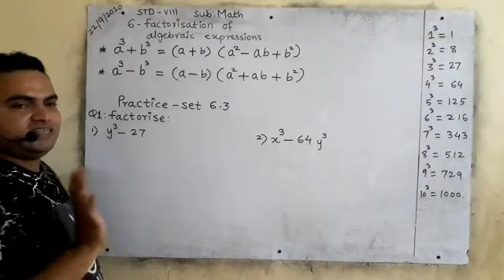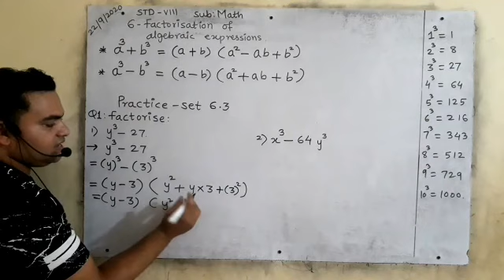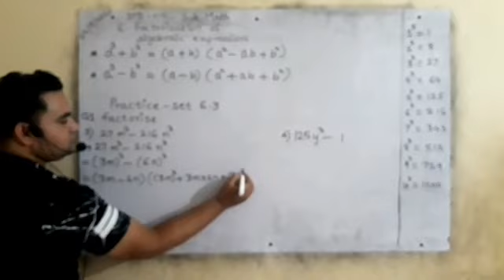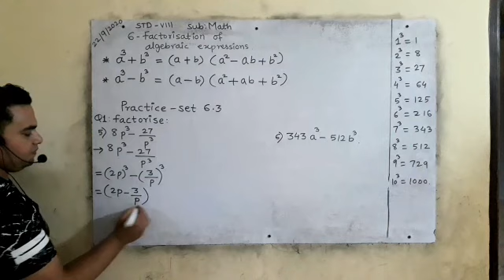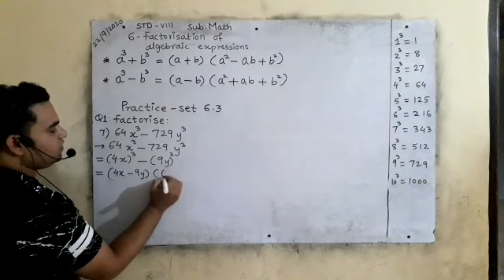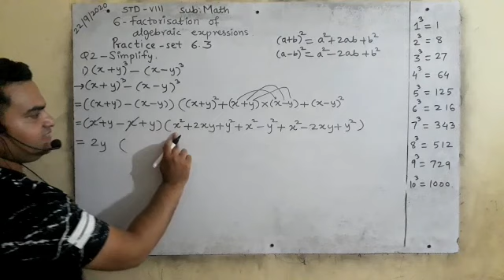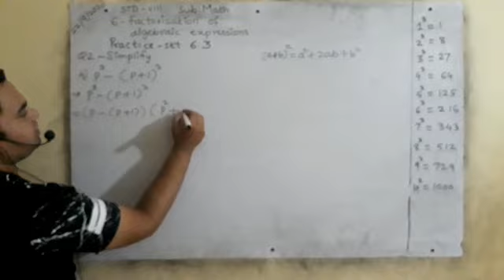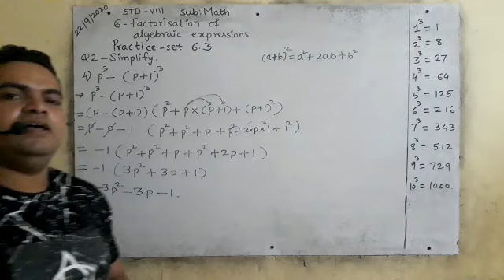8th Maths P set 6.3 factorisation of algebraic expressions